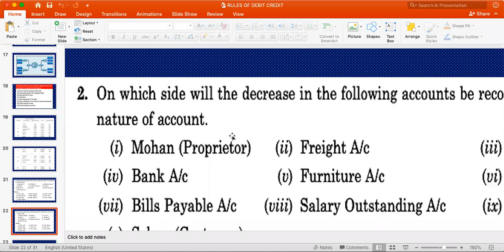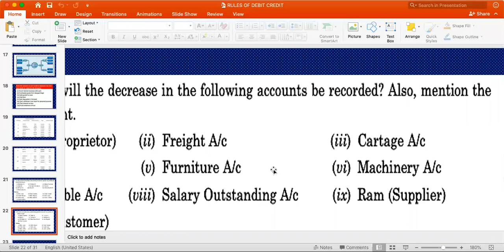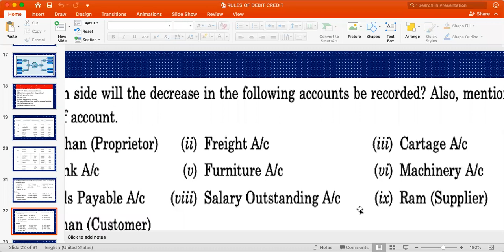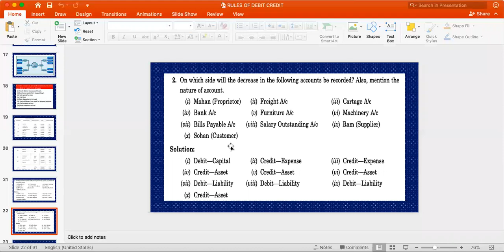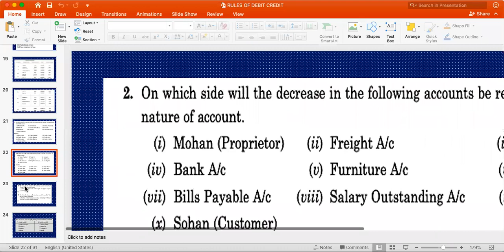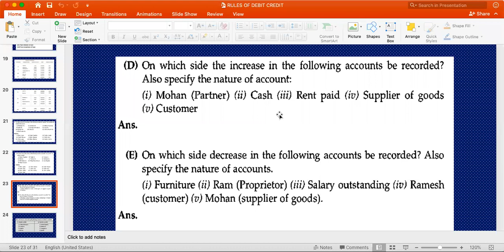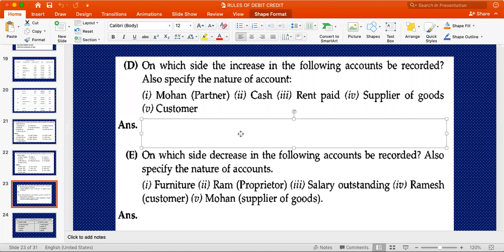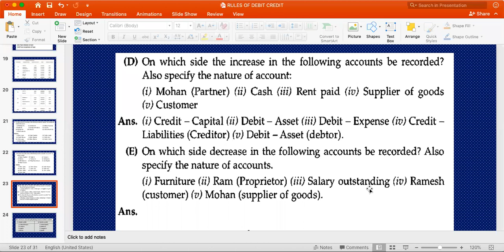CLASS XI ACC CHAPTER 4 DAY3 PART2